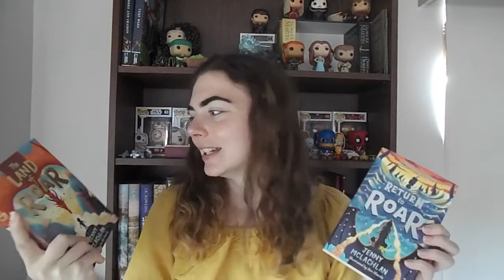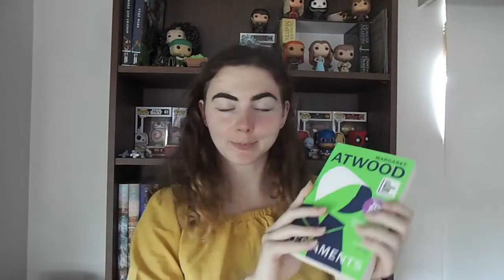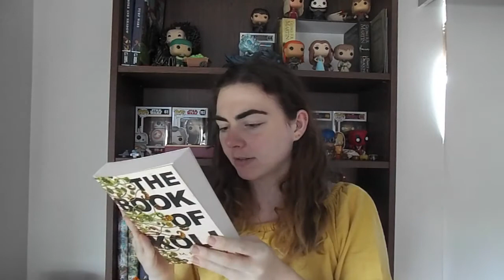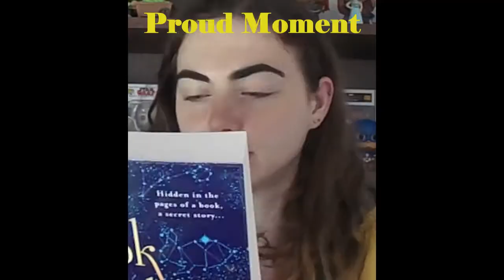Buying Books to Make Me Happy. Did I Succeed? - Book Haul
Hopefully this will be my last book haul for a while.. lets see how long that lasts

-Books Mentioned-
Hollowpox: The Hunt for Morrigan Crow by Jessica Townsend
The Worst Witch by Jill Murphy
Get a Life Chloe Brown by Tahlia Hibbert
So Much to Tell You by John Marsden
The Five by Hallie Rubenhold
Crazy Rich Asians by Kevin Kwan
Hitler's Daughter by Jackie French
A Tale of Magic by Chris Colfer
The Land of Roar by Jenny McLachlan
Return to Roar by Jenny McLachlan
The Beautiful by Renee Adhieh
The Book of Koli by M. R. Carey
Letters from the Inside by John Marsden
The Book of Hidden Wonders by Polly Crosby
Wizard of Once by Cressida Cowell
Twice Magic by Cressida Cowell
Knock Three Times by Cressida Cowell
Never and Forever by Cressida Cowell
Fairest of Them All by Serena Valentino
Mother Knows Best by Serena Valentino
The Odd Sister by Serena Valentino
Gemina by Amie Kaufman and Jay Kristoff
Obsidio by Amie Kaufman and Jay Kristoff
Cresent City by Sarah J. Maas